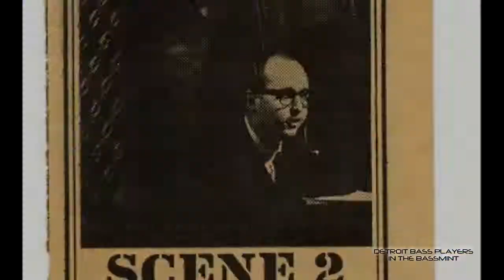DBP LEGENDARY JAZZ BASSIST "DAN PLISKOW" INTERVIEW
DBP LEGENDARY JAZZ BASSIST "DAN PLISKOW" INTERVIEW with big ive in the BASSmint, also hanging out is Upright Jazz Great Robert Hurst, Classical BASSIST Rick Robinson, Jazz Man Jerry Cameron, young upright Jonathon Muir-Cotton, plus DBP's Earl Davis, Bruce Agababian and our host Reginald Canty, we had fun talking Upright BASS and more.

2/9/2015 UPDATE
BASS Legend Dan Pliskow will be missed 4/17/1935 - 2/8/2015

FOR BEST QUALITY WATCH FULL SCREEN 720p or 1080p HD